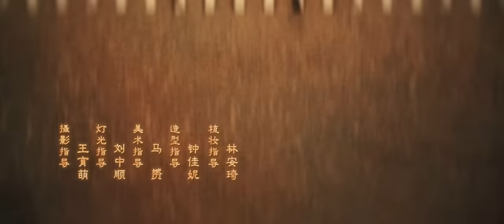[Multi-sub]《星汉灿烂/Love Like the Galaxy》第18集｜吴磊 赵露思 郭涛 曾黎 保剑锋 童蕾 许娣 李昀锐 余承恩 汪卓成 施诗 EP18【捷成华视偶像剧场】